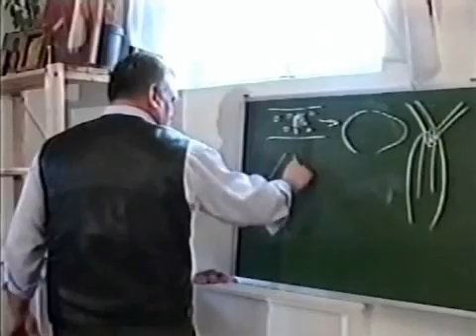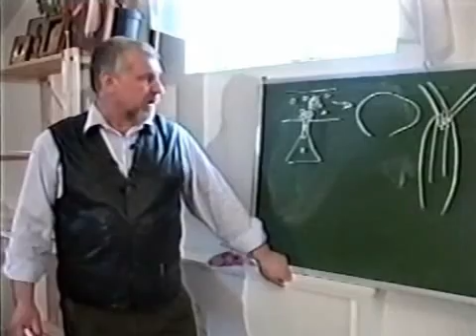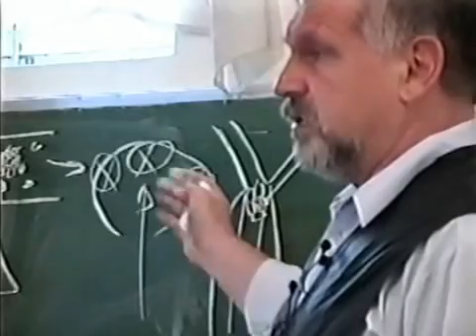Жданов о пиве - слив мозгов в унитаз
Вечером выпил пива - утром мочишься мозгами. Много пива выпил - много мозгов сольешь в унитаз, мало пива - мало мозгов сольешь в канализацию, но сольешь обязательно.